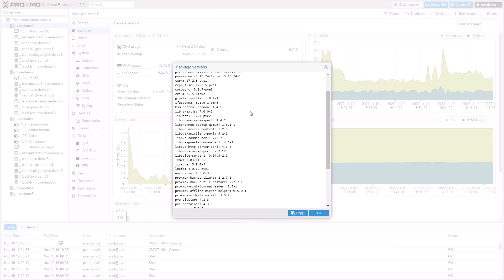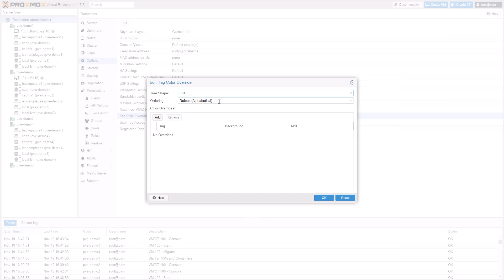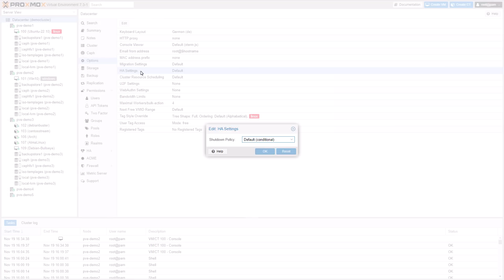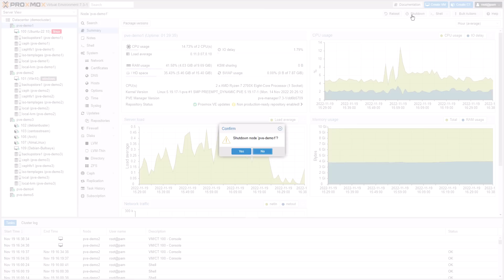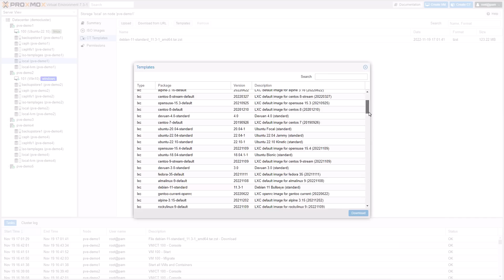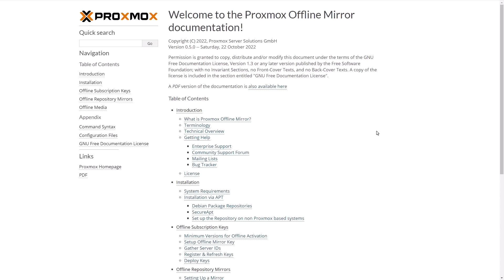What's new in Proxmox Virtual Environment 7.3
This video on Proxmox Virtual Environment 7.3 (released on November 22, 2022) shows the highlights of the new version of the open-source virtualization management platform from Proxmox.
0:13 Updates in Proxmox VE 7.3: Debian 11.5 (Bullseye), but using a newer Linux kernel 5.15 or 5.19; QEMU 7.1, LXC 5.0.0, ZFS 2.1.6, Ceph Quincy 17.2.5 (default) and Ceph Pacific 16.2.10;
0:47 Tags for virtual guests are enabled in the GUI for better categorization and search;
1:57 Cluster Resource Scheduling (tech preview): a new scheduler mode (using TOPSIS method) controls, how the Proxmox HA Manager selects a node for recovery or migration;
4:23 New Container templates: AlmaLinux 9, Rocky Linux 9, Ubuntu 22.10, etc.
5:00 Proxmox Offline Mirror: to update policy-restricted and air-gapped systems;

BOOK A TRAINING
Proxmox VE training courses help you to understand how to boost your datacenter: